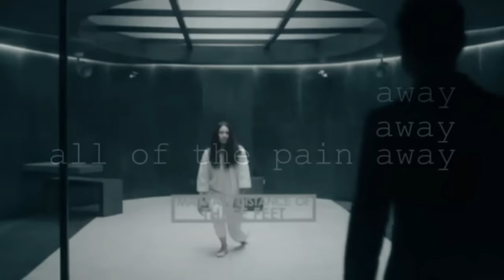Eurus+Moriarty | Demons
I love Eurus, she's my second favourite female character in Sherlock now, and I hope to cosplay her at MCM Telford comic con, so look out for Eurus maybe.

I heard this song, and thought of EURUS, straight away and then thought about Moriarty because well... he is hwat. I mean c'mon. Well I think they were cute together, and well this was made.

I'm actually pretty proud of this video to be honest, I hope to vid more Jareth and Sarah, ADLOCK,DARLINGPAN; Who know's what else, only the future will tell.

Song: My demons
Characters: Eurus Holmes + Jim Moriarty
Actors: Sian Brooke + Andrew Scott
Fandom:Sherlock BBC.